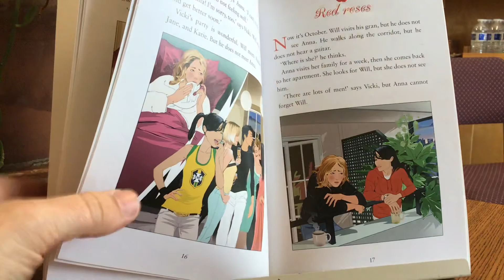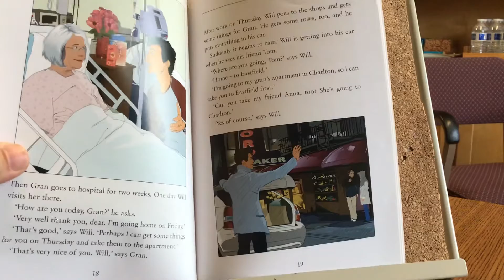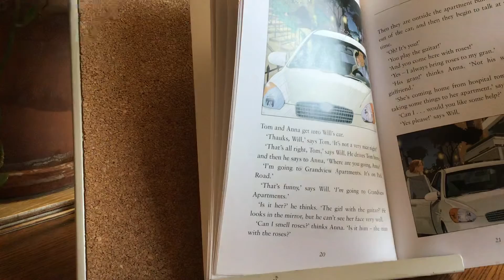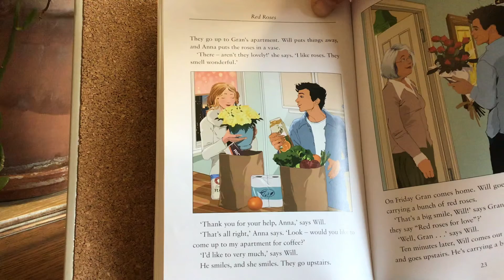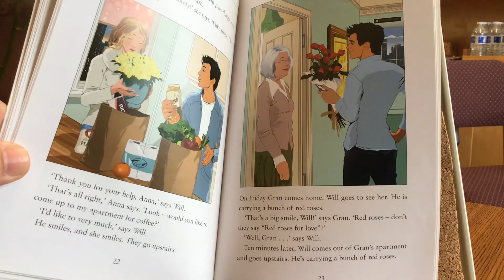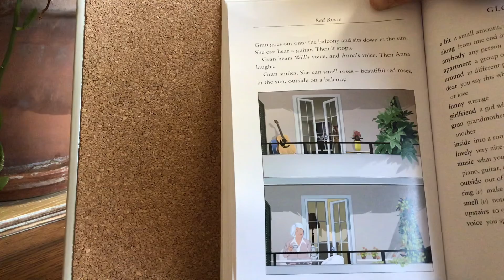Red Roses by Christine Lindop Ch 3